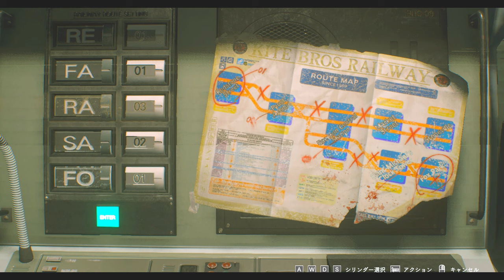新ツアーガイドのダイナミック入店！PART6【バイオハザードRE3】